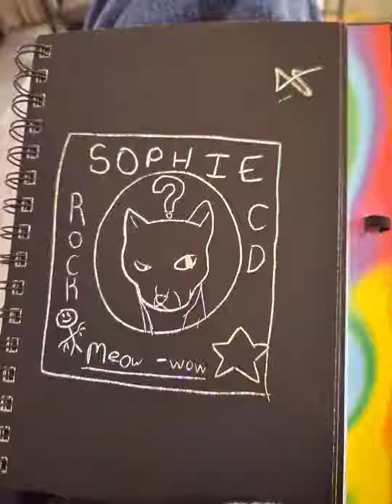art I made in 2022 (part 1)